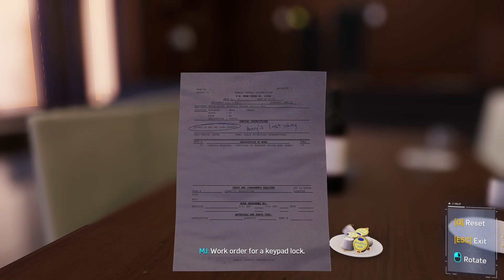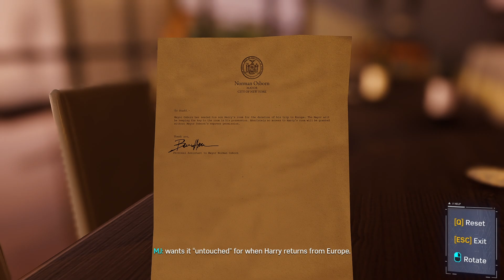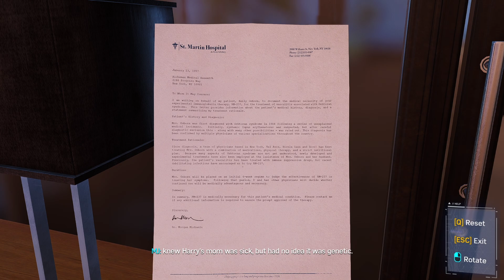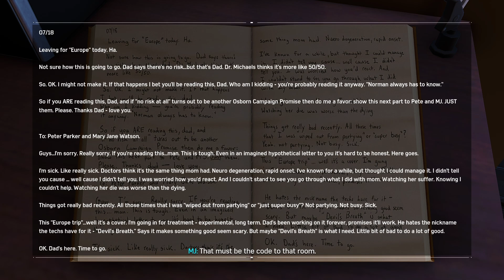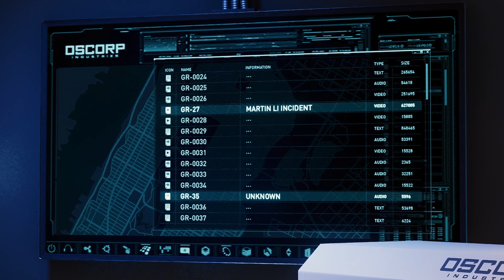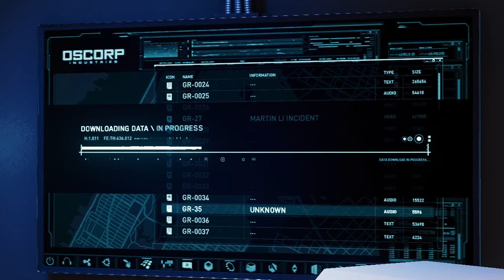Marvel’s Spider-Man Remastered Gameplay Walkthrough Part 32 - Step Into My Parlor (Act 3)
Marvel’s Spider-Man Remastered Gameplay Part 32, Spider-Man Remastered gameplay, Spider-Man Remastered game on pc, Spider-Man Remastered full gameplay, Spider-Man Remastered ending, Spider-Man Remastered

TITLE: Marvel’s Spider-Man Remastered
GENRE: Action, Adventure, Casual
DEVELOPER: Insomniac Games, Nixxes Software
PUBLISHER: PlayStation Publishing LLC
FRANCHISE: Marvel's Spider-Man
RELEASE DATE: 12 Aug, 2022

• Key Features •

PC Features

📌 SYSTEM REQUIREMENTS

Processor
Intel Core i3-4160, 3.6 GHz
or AMD equivalent

Memory
8 GB RAM

Graphics
NVIDIA GTX 950
or AMD Radeon RX 470

DirectX
Version 12

Storage
75 GB available space